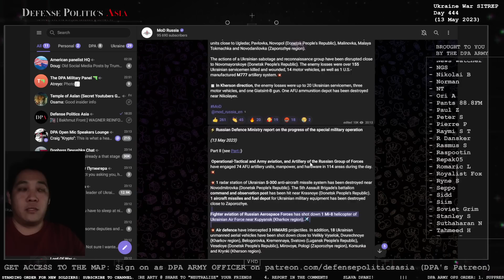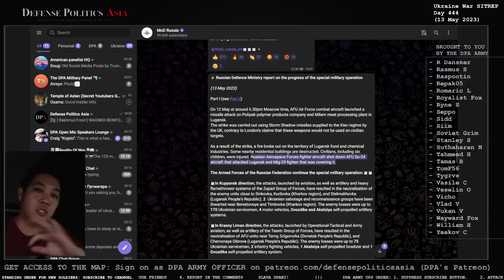[ Ukraine SITREP ] Day 444 (13/5) - RUSSIAN AIRFORCE AMBUSHED! Ukraine Air Force resurrected again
GET THIS SITREP EARLIER AS A DPA SERGEANT, OFFICER OR GENERAL~!!!

This is the FULL Summary / SITREP of Day 444's development in the Ukraine-Russia war as we start off the day in the afternoon (ukraine time) of Day 445 of Russian's "Special Military Operation" against Ukraine.